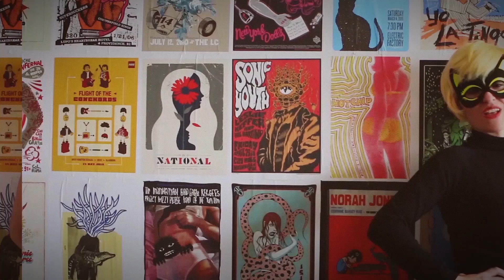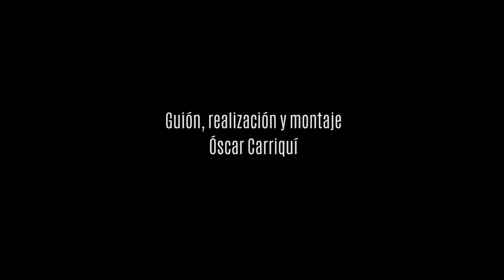minuscule 605 - Lady Blue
First single of the brand new album from minuscule 605!